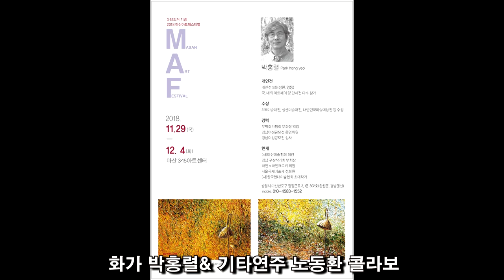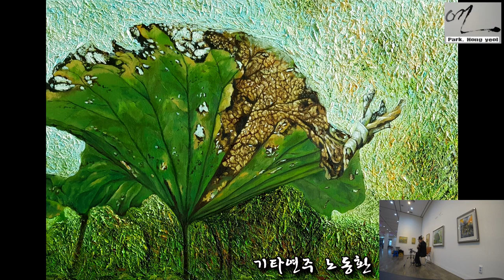화가 박홍렬& 기타연주 노동환 콜라보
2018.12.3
창원 마산 3.15아트홀 전시관에서